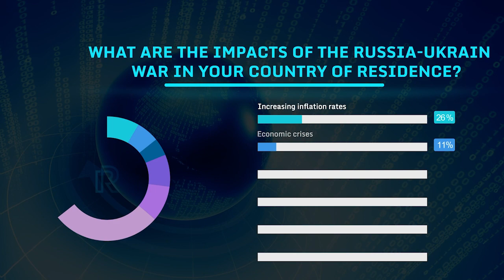25% Believe the Russia-Ukraine War May Eventually Trigger World War III - Real Research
The ongoing Russia-Ukraine war has caused immense suffering for those affected, including loss of life, destruction of property, and economic consequences. Real Research, an online survey app, has launched a survey on the one-year anniversary of the Russia-Ukraine war to gather opinions on the devastating human toll of the invasion.

Highlights:
🔹33.7% have been affected by the conflict
🔹68.53% are still following Russia-Ukraine conflict updates
🔹11.28% say the conflict is a result of historical and political tensions between the countries